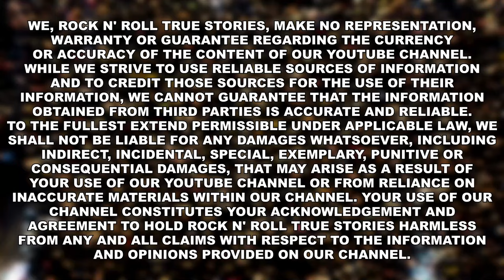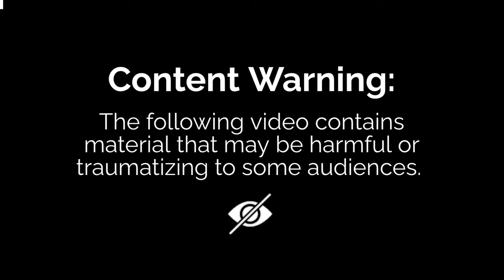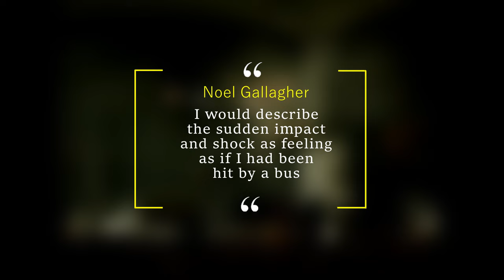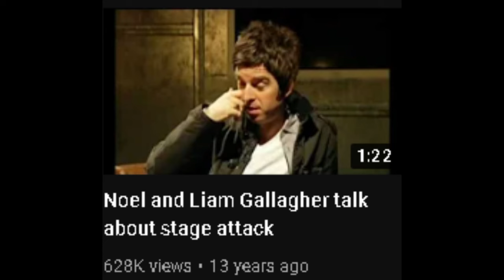Oasis: The Man Who Attacked & Seriously Injured Noel Gallagher On Stage Toronto, Canada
Oasis: The Man Who Attacked and Seriously Injured Noel Gallagher On-Stage

The rock band Oasis would release what would be there final album ‘Dig Out Your Soul.’ in 2008 . It was during the tour to support the album the band would headline the Virgin festival in Toronto Canada, but the performance would be overshadowed by one drunken fan who rushed the stage and came in contact with one of the Gallagher brothers resulting in a few broken bones. That’s what we’re going to explore in today’s video.

During a festival appearance in Toronto Canada Oasis were playing to a crowd of 25,000 people. It was during their performance of the song What’s the story morning glory a drunken man named Daniel Sullivan who was 47 at the time was able to make his way onstage and come from behind the gallgher brothers pushing guitarist Noel on top one of the stage monitors. After pushing Noel, Sullivan attempted to rush frontman Liam Gallagher. But the vocalist saw Sullivan and raised his fists to defend himself. But before Sullivan could reach Liam several security guards we’re able to tackle the assailant. Here’s a fan shot clip of what happened that night

The attacker was quickly removed from the stage The Gallagher brothers also left the stage but returned to finish the show. According to Noel he suffered three broken ribs, the incident left him in months of pain. He would tell  tell a court during the trial of Sullivan revealing and i quote .
"I would describe the sudden impact and shock as feeling as if I had been hit by a bus," Gallagher would suffer three broken ribs and spent some time in the hospital. Several of the band’s show’s including New York, Paris had to be canceled and Gallagher would claim that record sales of the band’s latest release suffered since they couldn’t properly promote the record.
As for  Sullivan doesn't remember how he got backstage, he admitted he was intoxciated and only recalled trying to climb over a fence before falling on his back, Sullivan pleaded guilty to assault causing bodily harm for the September 2008 attack, which was captured on video by several fans. He would be sentenced to 12 months of house arrest
Shortly after the incident the members of Oasis would appear on MTV to talk about the incident as they stated
In 2021 Noel Gallagher looked back at that moment
My first thought was: Why me? Why not him? Why not the other fella (referring to his brother liam). I'm writing all the tunes here, mate!"